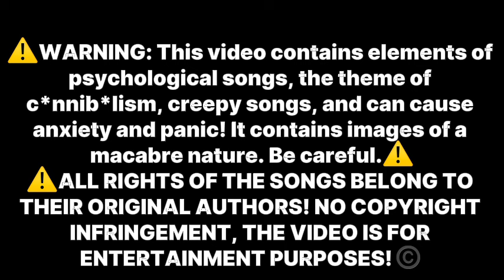˗ˏˋ꒰ 🔪 ꒱【𝕴 𝖈𝖆𝖓'𝖙 𝖘𝖙𝖆𝖓𝖉 𝖊𝖆𝖙𝖎𝖓𝖌.】| Vincent Charbonneau playlist | Dead Plate Playlist ⋆·˚ ༘ 🍽️* // pt1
— ¡ please open the description. !

🔪 PLAYLISTS INFORMATION: 🥩

— character: Vincent Charbonneau

— fandom : Dead Plate / Deadplate ;

— content creator  : RachelDrawsThis ;

— The playlist is made and selected solely according to the author's opinion, if you don't like something, you can share your opinion in the comments. ;